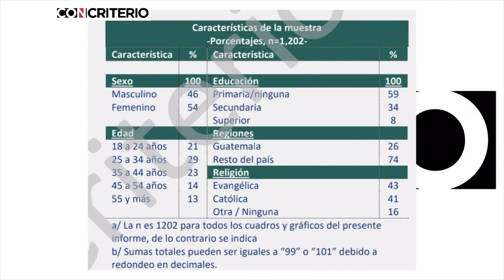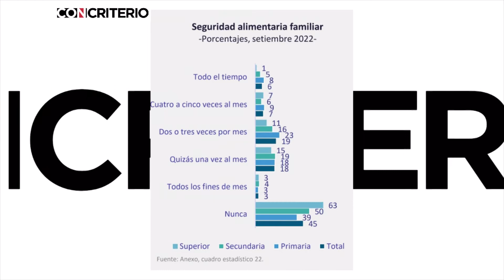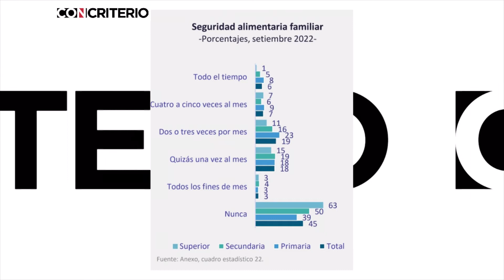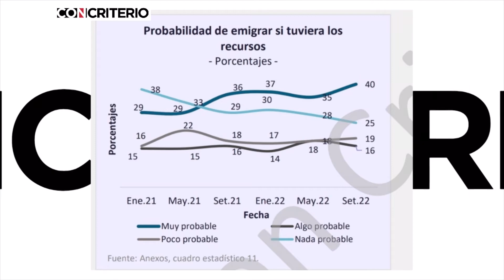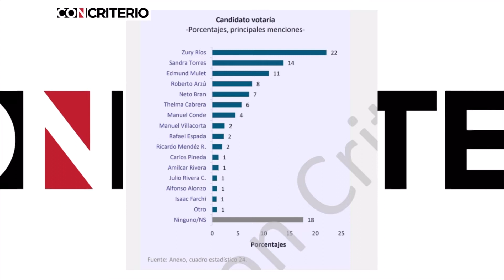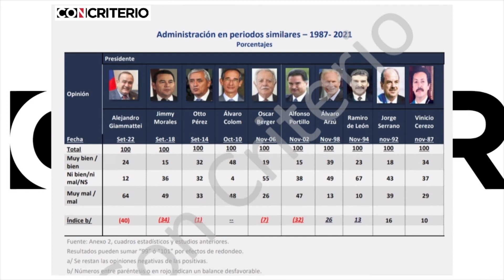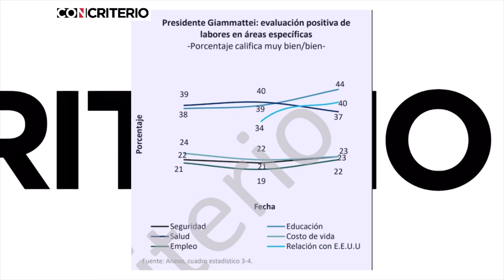Media Guatemala quiere migrar